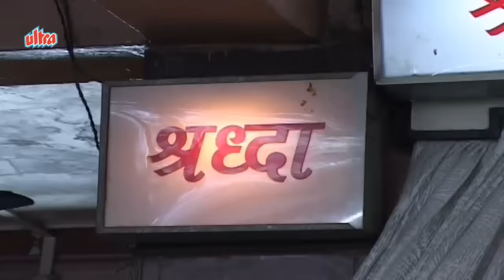Woh To Apne Sai Baba The | Hari Om Hari Om Sai Om Sai Om - Saibaba, Hindi Devotional Song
Title Song - Hari Om Hari Om Sai Om Sai Om...
Album - Sai Ne Bulaya Hai
Singer - Nitin Diskalkar